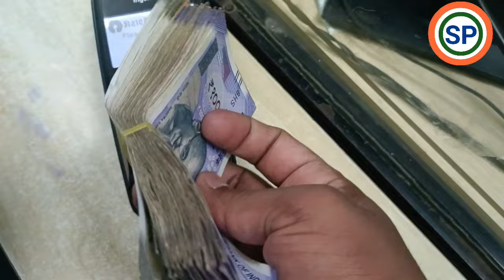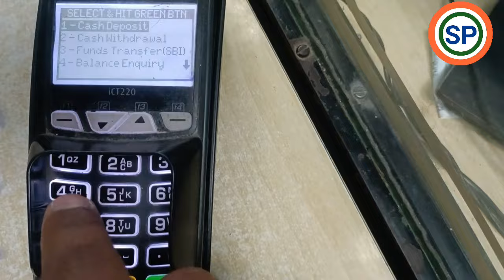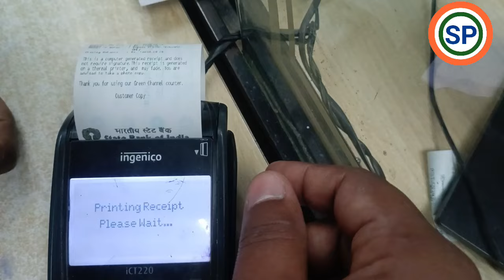Bank me swipe machine se paisa kaise jama kare | Bank ki swipe machine se paise kaise jama kare sbi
Doston is video me swipe machine se paise kaise jama kare janege kisi bhi sbi bank ke branch se swipe machine se atm card se paise jama kar sakte hain.

Kisi bhi bank me agar swipe machine service ho to aap atm card se bank ki swipe machine se paise jama kar sakte hai video me maine sbi bank ki swipe machine se paise jama karake live dikhaya hai.